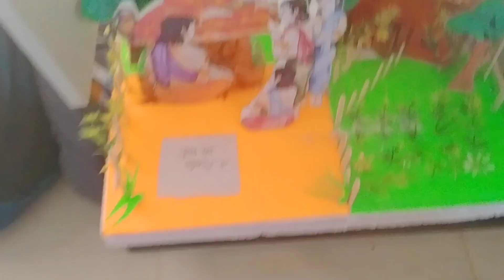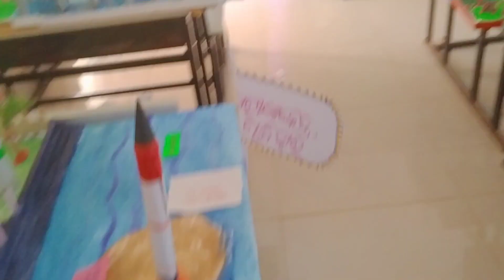Sanskrit exhibition//School project model#like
Sanskrit Model
Sanskrit exhibition
Sanskrit pradarshani
Sanskrit project
Sanskrit exhibition ideas
school project
school model
science exhibition
Sanskrit pradarshani
Musician: ASHUTOSH